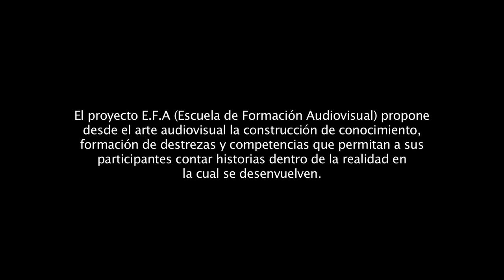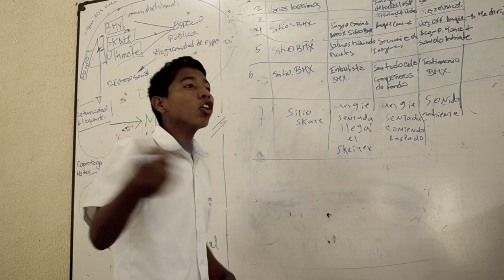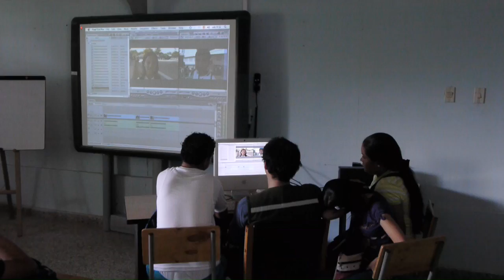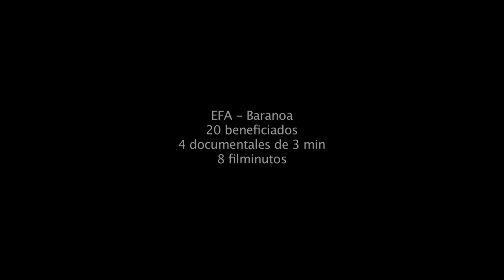Video EFA Corto